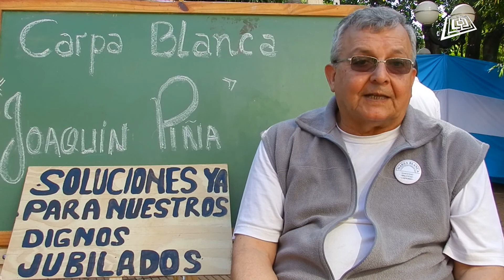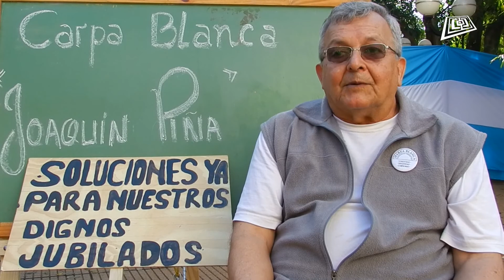Entrevista a Alberto Holz, docente jubilado de Marea Blanca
Los docentes jubilados de la asociación Marea Blanca instalaron una carpa en la plaza 9 de Julio de Posadas, para denunciar las estafas y desatención del estado provincial.

Para comprender a fondo la situación de los jubilados movilizados, revista superficie dialogó con Alberto Holz, uno de los fundadores de "Marea Blanca".

Entrevista: Sebastián Korol.